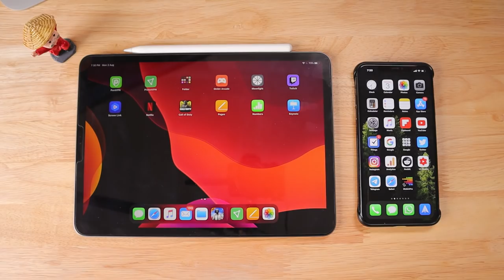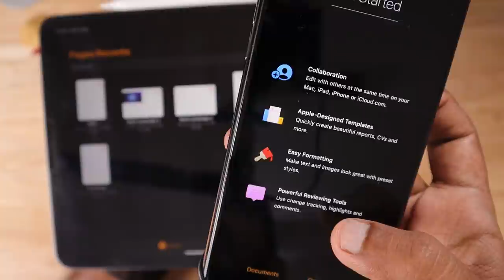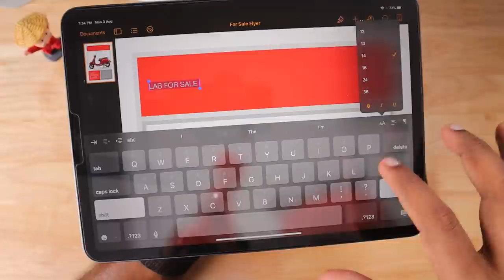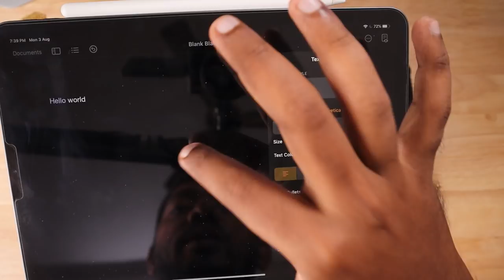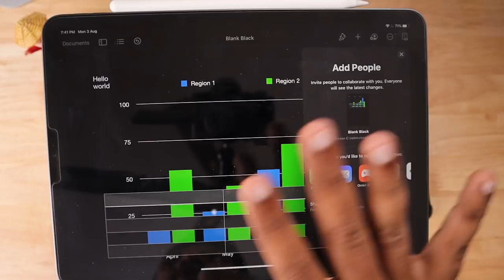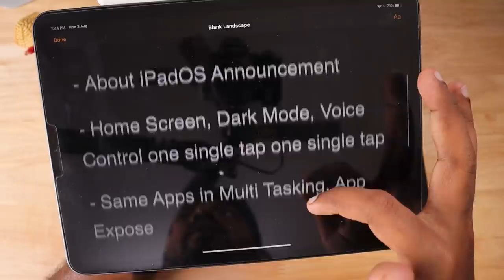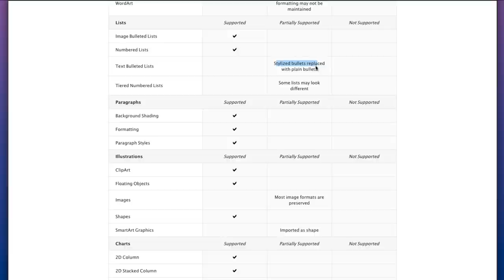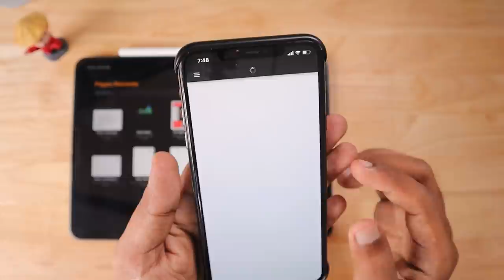Apple Pages App Explained | தமிழில்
Apple Pages App என்றால் என்ன? எவ்வாறு உபயோகிப்பது? என்பது பற்றி இந்த வீடியோவில் பாப்போம். One of the iWork App from Apple and the worlds best Word Processing App for iPhone, iPad and Mac computer is Pages.

Let's find out the feature highlights, compatibility with MS Word and more.

Timestamps:

2:14 - Creating and Formatting Pages Document
5:26 - Apple Pencil and Pages
9:10 - Exporting a Document
10:23 - Presenter Mode
11:07 - Pages for iCloud
12:41 - MS Word vs Pages